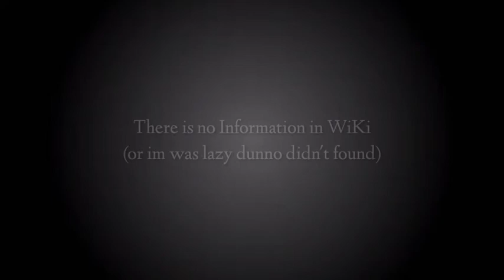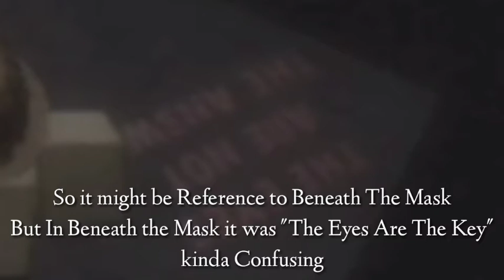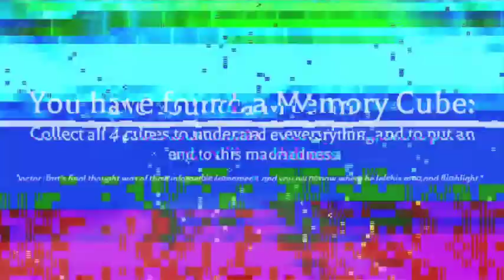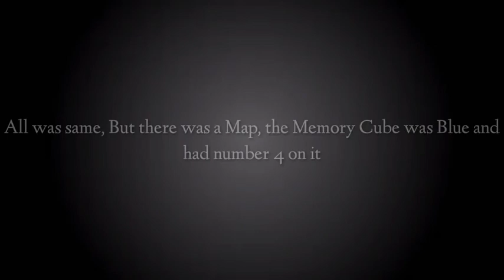R E J E C T I O N | M.A.D (2/?)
R E J E C T I O N